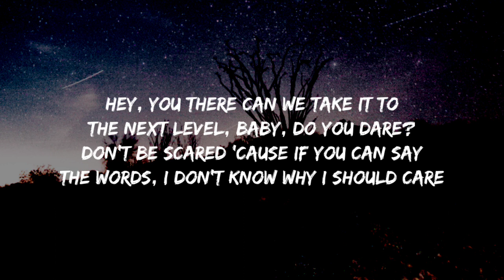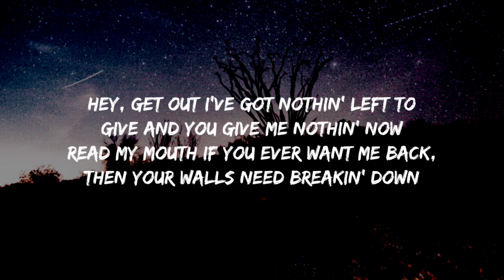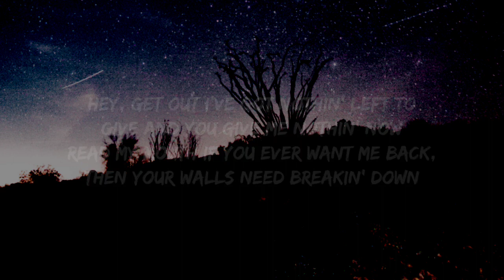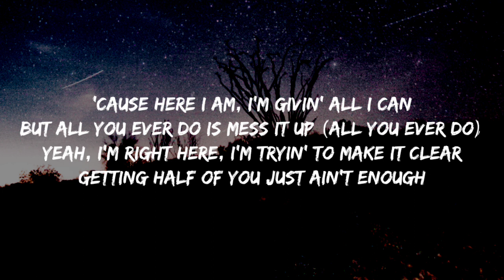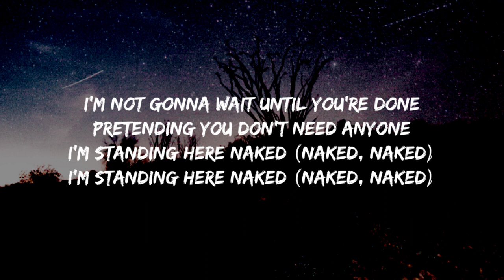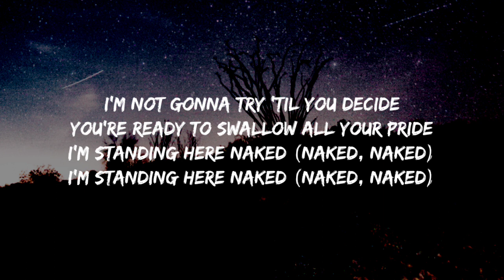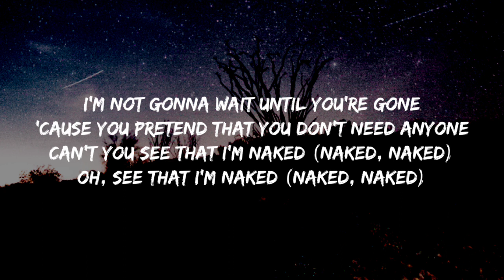James Arthur - Naked (Lyrics)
Lyrics:

[Verse 1]
Can we take we take it to the next level
Baby, do you dare?
Don't, be scared
'Cause if you can say the words
I don't know why I still care

[Pre-Chorus]
'Cause here I am
I'm giving all I can
Yeah, I'm right here
I'm trying to make it clear

[Chorus]
I'm not going to wait until you're done
Pretending you don't need anyone
I'm standing here naked
(Naked, naked)
(Naked, naked)
I'm not going to try 'til you decide
You're ready to swallow all your pride
(Naked, naked)
(Naked, naked)

[Verse 2]
Hey, get out
I've got nothing left to give
And you give me nothing now
Read, my mouth
If you ever want me back
Then your walls need breaking down

[Chorus]
(Naked, naked)
(Naked, naked)
(Naked, naked)
(Naked, naked)

[Bridge]
I wanna give you everything

[Chorus + Outro]
'Cause you pretended you don't need anyone
Can't you see that I'm naked
(Naked, naked)
Oh, you see that I'm naked
(Naked, naked)
(Naked, naked)
(Naked, naked)
I'm standing